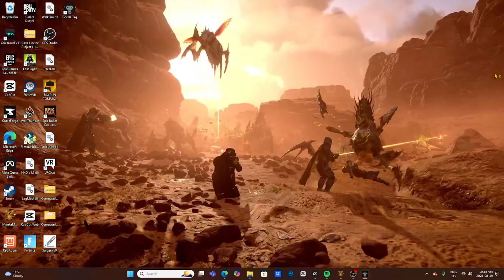Checking out ii`s stupid menu